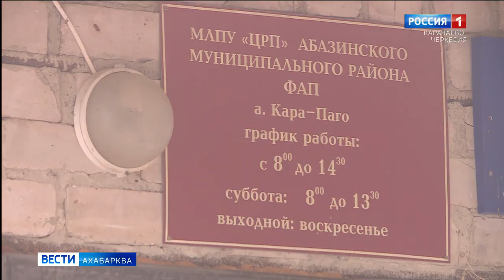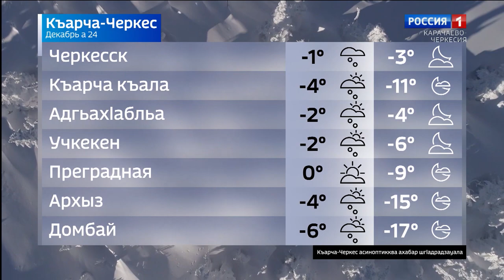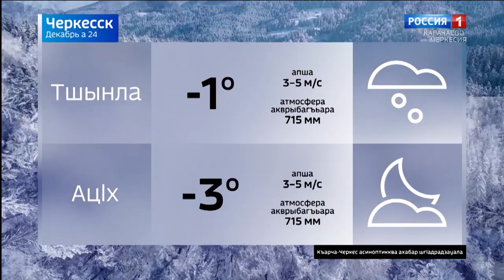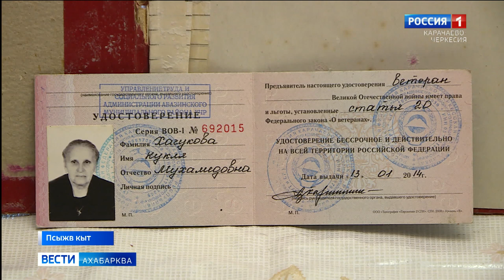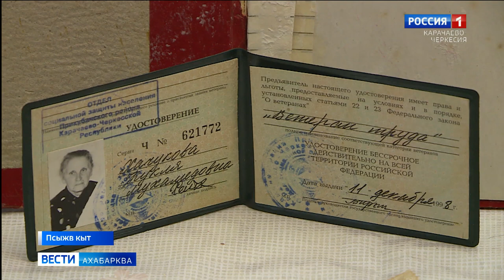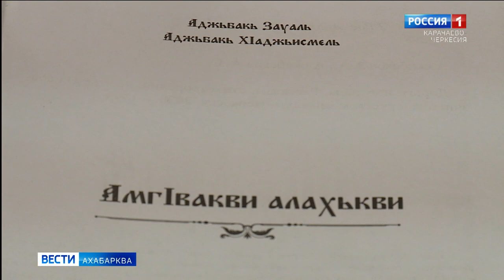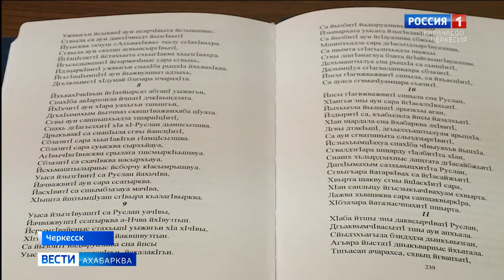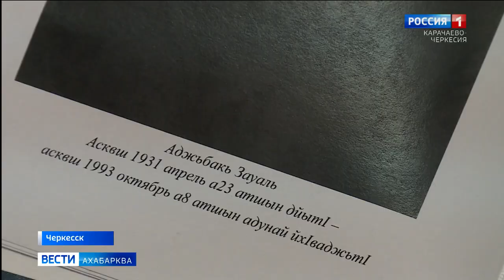Вести на абазинском языке 24.12.2020